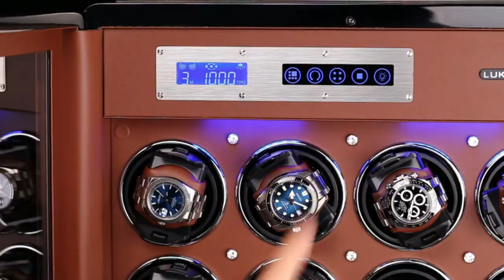Luxury Watches | From Vintage to Modern Wrist Watches 2023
Celebrity Watch Collections: Discovering the Wrist Watches of the Stars

Luxury Watches Product Links !

► Rolex Daytona Yellow Gold :

► Rolex New Daytona 116505 Everose Gold Black :

► Breitling Navitimer 1 :

► Omega Seamaster Planet Ocean:

► Breitling Men's AB012012-BB01 :

► Tissot Men's Luxury :

► Rado Florence Swiss Quartz Dress Watch :

► Versace Men's 'Dylos' :
Luxury Affordable Watches Product Links !

► Michael Kors Men's Watch :

►Guess 48MM Crystal Embellished Watch :

► GOLDEN HOUR Fashion Business Men's Watch :

► Invicta Watch Collection :

► CRRJU Men's Fashion:

► AGPTEK Smart Watch for Women :

► Timex Unisex Weekender 38mm Watch :

► Automatic Watch Winder, Luxury Walnut Watch Winder :

For more Products design Ideas and Order them right away.